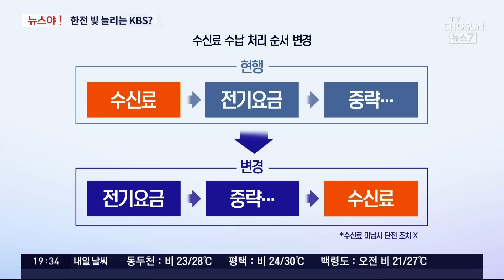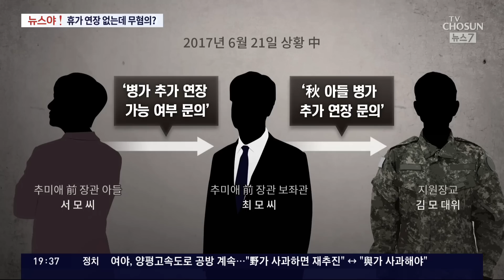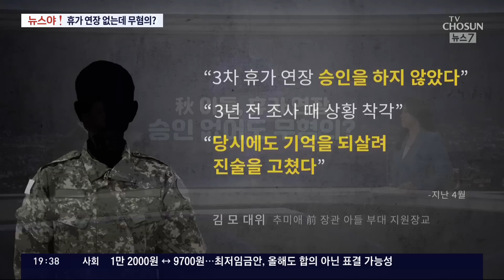[뉴스야?!] 秋 아들, 휴가 연장 승인 없어도 무혐의?